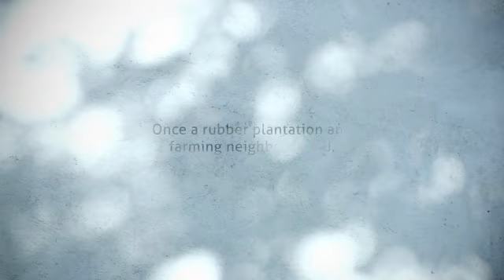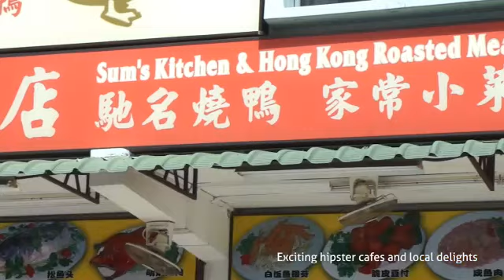Northwave Fly Through Video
Northwave EC